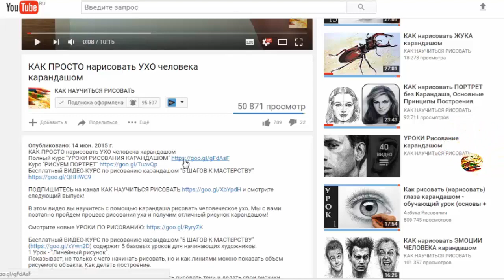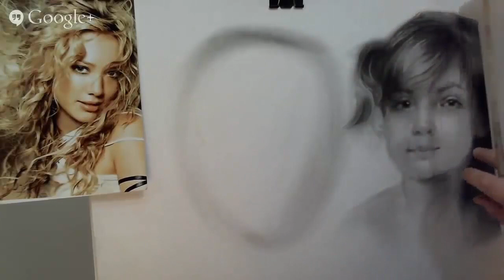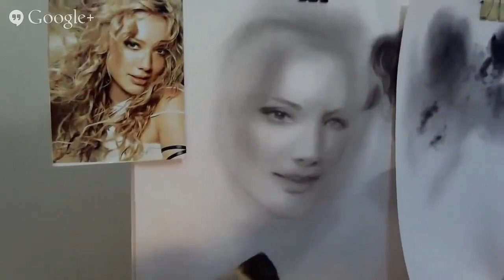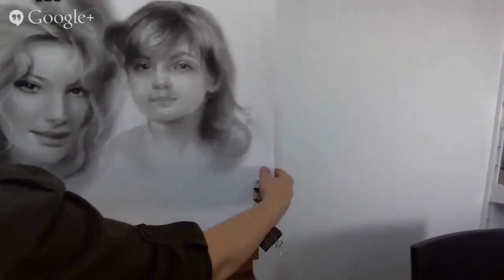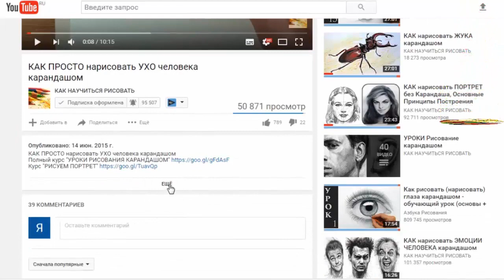Рисуем ПОРТРЕТ Уроки для Начинающих часть 2! Как Научиться РИСОВАТЬ!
В ЭТОМ ВИДЕО вы научитесь, как нарисовать ПОРТРЕТ сухой кистью. Мы покажем вам пошаговые инструкции как рисовать ПОРТРЕТ. После просмотра урока вы узнаете как нарисовать ПОРТРЕТ. Попробуйте и ваш рисунок  удивит всех друзей.

На нашем канале вы также найдете урок по рисованию в разных стилях. Мы научим вас как нарисовать картины использую разнообразные методы: простой карандаш, акварель, акрил, гуашь, пастель и даже уголь. Каждый урок покажет вам полезные приемы рисования, будь то - рисунки схемами, таблица смешивания цветов или психология рисунка. Если вас интересует живопись, натюрморт или пейзаж - добро пожаловать на канал - Вы найдете много интересного. Ваш инструмент кисточка? Ищите рисование для детей? Смотрите видео про фломастер, цветной карандаш и краски. На нашем канале вы найдете всё что нужно!